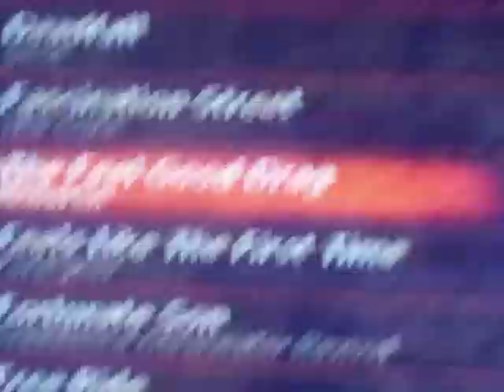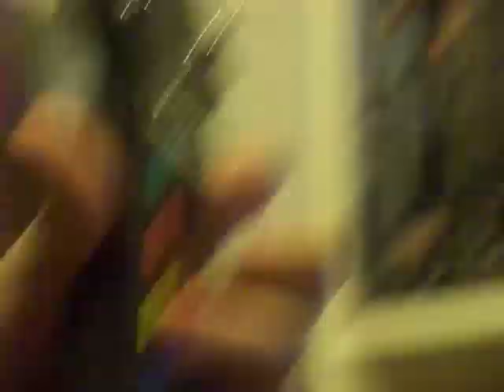Guitar Hero: Warriors Of Rock-"The Feel Good Drag" By Anberlin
It's been a long while since I've done a Guitar Hero video.  In this video, I'll be doing a song from the XBOX360 game of Guitar Hero: Warriors Of Rock.  The song I will play is "The Feel Good Drag" by Anberlin on Medium mode.  This song is very awesome and catchy as well.  Also, joining me in this video is my brother, Chris(DarkAvengerC86)(The cameraman), who was being very random so...yeah lol.  I do mention in this video that I may or may not get 100% in this song and if I don't, it's fine.  Sometimes we all can't be that perfect and it's all in good rock n' roll fun.  So, as always in any Guitar Hero game, LET'S ROCK!!!  Enjoy :D

I don't own Guitar Hero: Warriors Of Rock. It belongs to Activision and/or other gaming companies that own it. I also do not own "The Feel Good Drag". That song is a Copyright to Anberlin and the companies that make their music